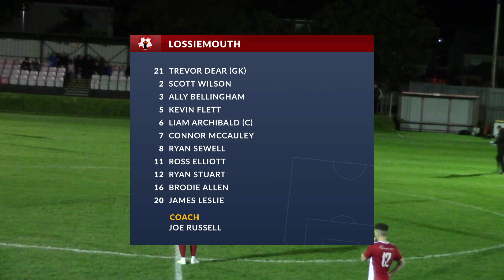Lossiemouth vs Buckie Thistle | Highlights | Breedon Highland League | 9 October 2019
Highlights from Wednesday evening's Breedon Highland League match between Lossiemouth and Buckie Thistle.  Highlights courtesy of Highland Sports Media.